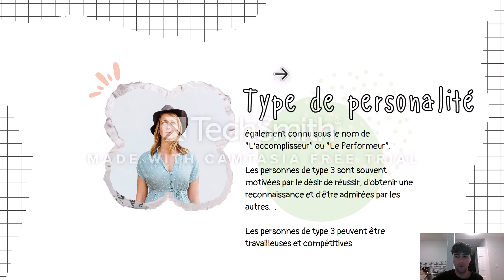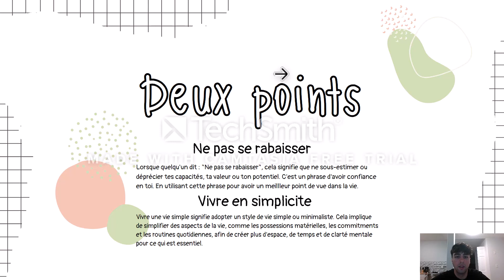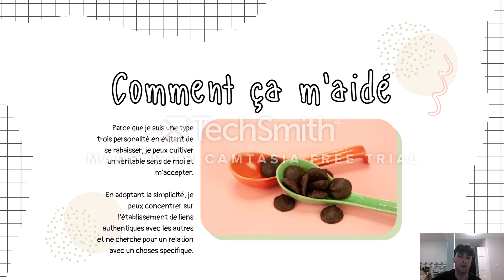La Projet Final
La projet final pour la classe de Mr. Bruxelle